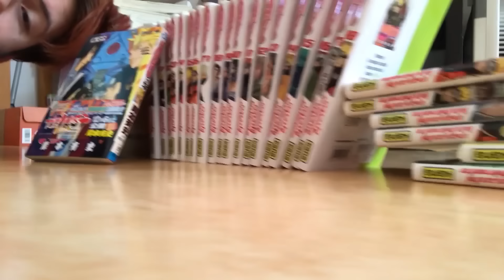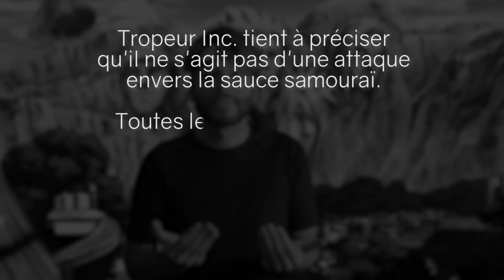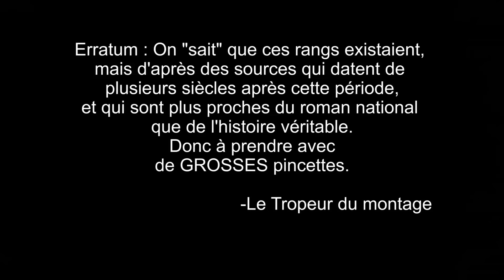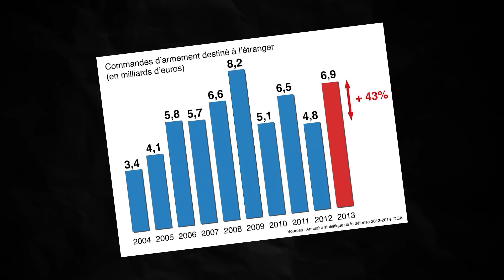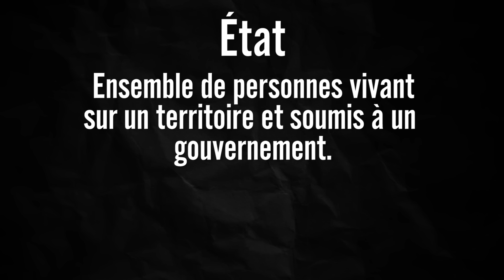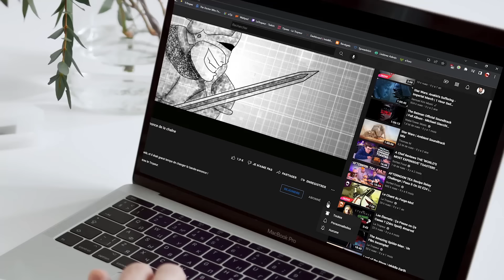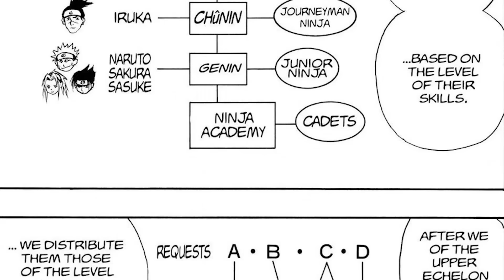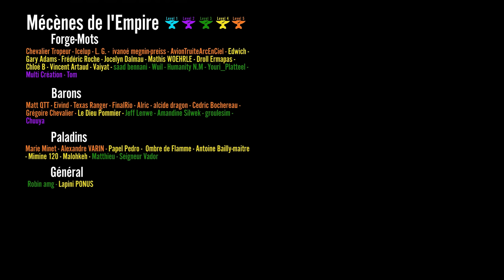Les Ninjas de Naruto sont des Communistes ?!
Dans Naruto, le village de Konoha possède de nombreux secrets. Mais avec ma théorie, nous allons révéler le plus grand d'entre eux en nous demandant si les Ninjas sont des Fonctionnaires !

Faites un don sur Tipeee ou uTip !

Lisez Renégats, ça vaut le coup !